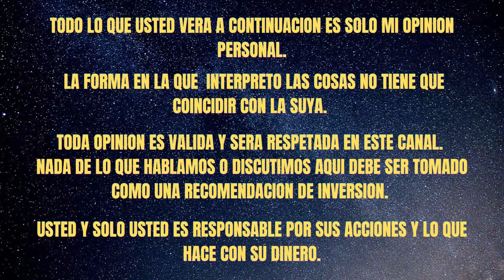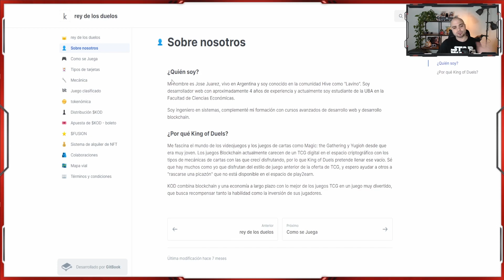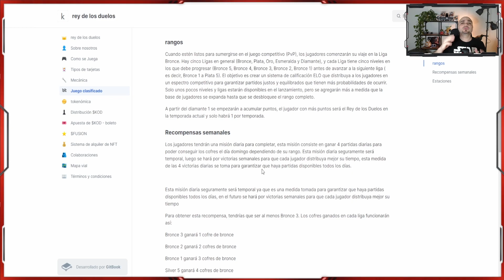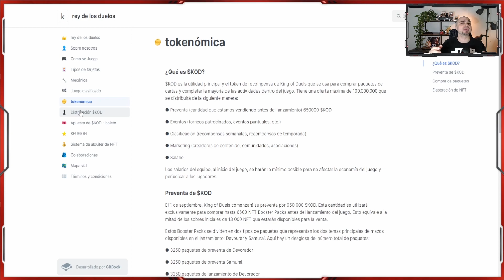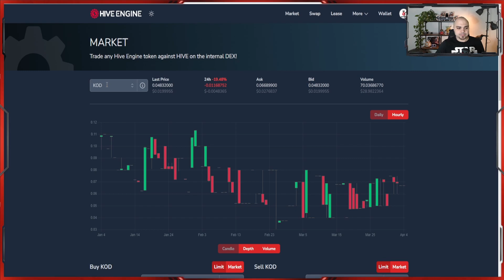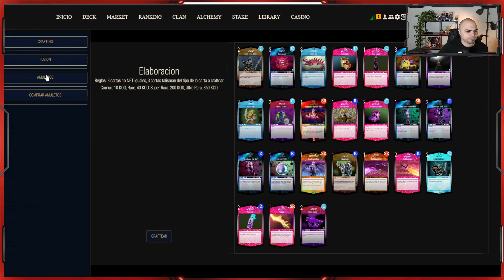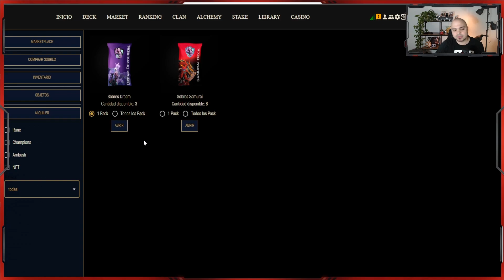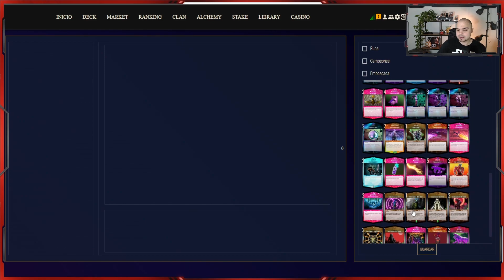King of Duels🔥 Iniciamos con Pack Opening y sorteamos Deck Inicial🤑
Arrancamos en King of Duels (KOD) como lo conocemos todos. Damos una explicacion breve del proyecto y un resumen de su whitepaper y la jugabilidad. Abro mis packs y sorteamos un deck inicial para la comunidad cortesía del CEO del proyecto José Suárez (Lavino). Toda la información importante está al inicio del video y dejo para el final el pack opening y las conclusiones, así los que deseen solo la información no tienen que ver el video completo. Espero les guste y si aún no estás en el proyecto puedes comenzar cuando quieras siguiendo el links a continuación.

LINKS IMPORTANTES